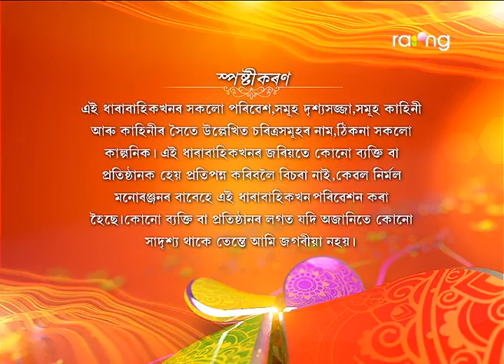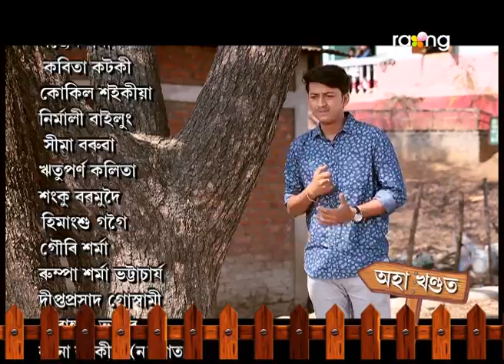Bharaghar - ভাড়াঘৰ | 04th Apr 2019 | Full Episode | No 52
হেমন্ত কাকতি আৰু মূয়ৰৰ মাজত হোৱা তৰ্কবিতৰ্কিৰ কাৰণ কি?

The Tele-serial BHARAGHAR revolves around a family and their various tenants. Based on the relationships between the house owner’s family and the families of the various tenants, the plot of BHARAGHAR is mainly comic and also encompasses the lives of a few neighbors. The different plots are actually a broader reflection of the urban Assamese society. Crisp dialogues and stand-out performances by the cast of the tele-serial has made it one of the most-watched TV serial  in the history of Assamese television. Every episode is conceived with a view to providing viewers wholesome entertainment.